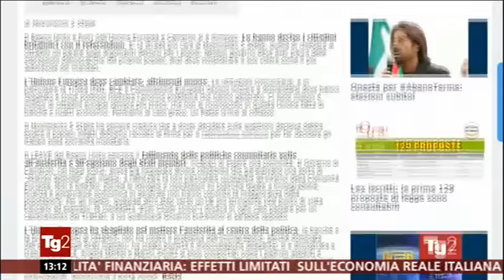Marco Zanni (M5S) a Tg2 - La UE o cambia o muore